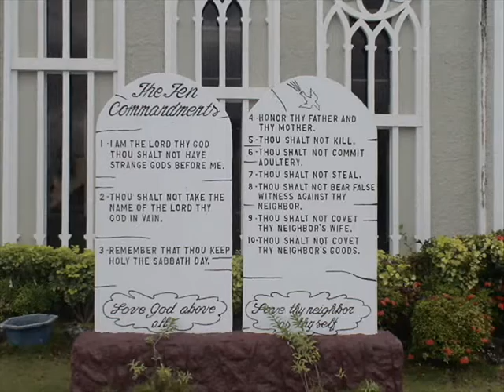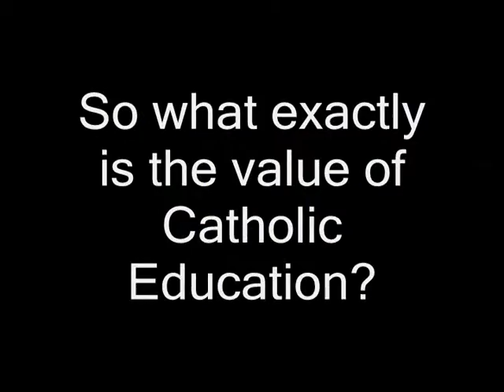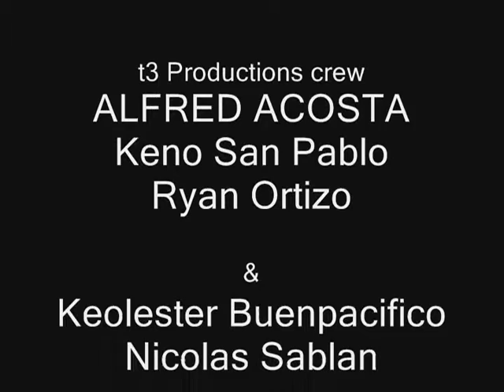The Values Of Catholic Education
Submitted this to a school video competion and won $50!!! wooo.
Sad that we won by default though.. no one else submitted TT_TT